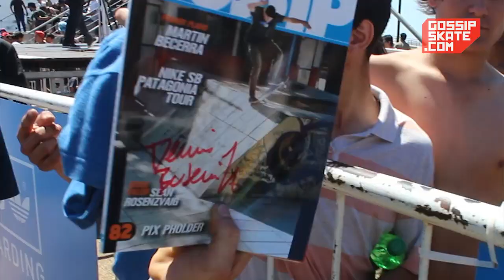Demo adidas Global en Costanera Norte Buenos Aires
Sabado 23 de Noviembre en el skatepark de Costanera Norte. Demo del team Global adidas junto al team local.